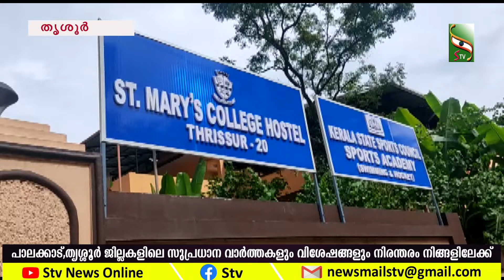തൃശൂർ സെൻമേരീസ് കോളേജിൽ വീണ്ടും നോറോ വൈറസ് സ്ഥിരീകരിച്ചു...